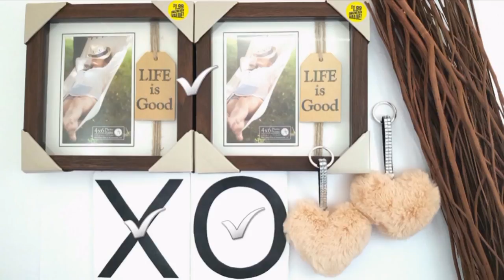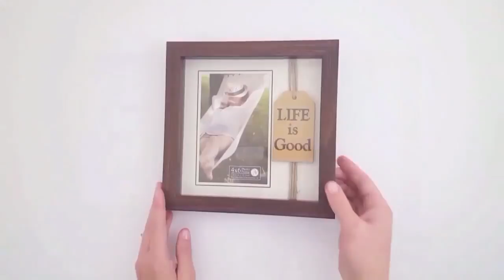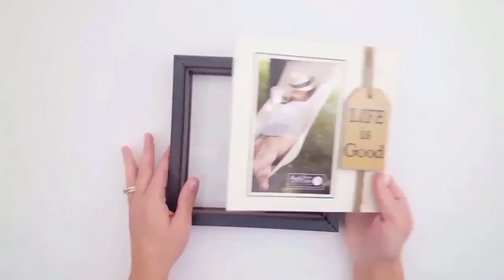Dollar Store DIY's ~ NEUTRAL Valentine's Day Crafts ~ Cute Wall Art & Table Decor!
Happy Valentin'e's Day everybody! You all have been so kind and seem to be really enjoying the neutral themed Valentine's DIY crafts that I have made so far, .

I am so excited to share with you guys these 6 neutral themed Dollar Store DIY Crafts! I love the way these turned out and I would love to hear which ones are .

Hi everyone! I hope you guys enjoy this romantic tablescape that I had put together for Valentine's Day, although with the neutral color pallet and simplicity of the .

Hello everyone!!! Just a quick video to share with you guys an easy Valentine's Day floral arrangement as well as how I have decorated my living room mantel .